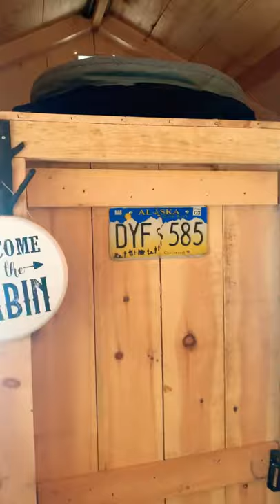Rustic Cabin Tour